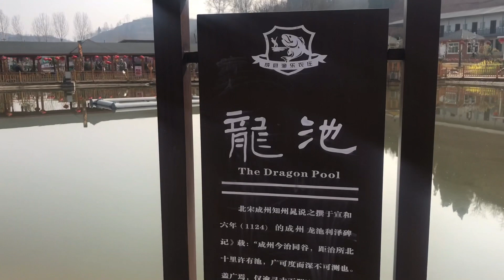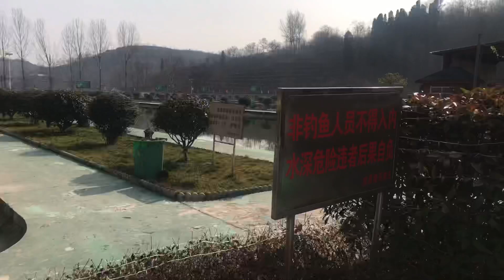VACATION AT THE DRAGON 🐉 POOL OF CHINA VLOG 💧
Let’s visit dragon pool of china in a province called 陇南成县
@Kash_Rox and @Kash_rox